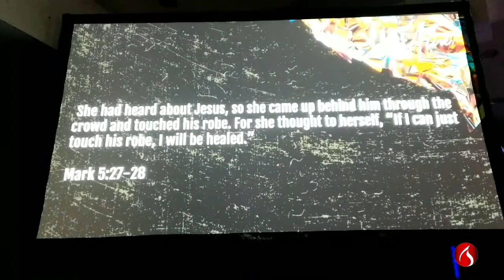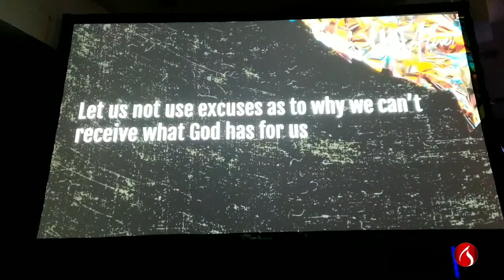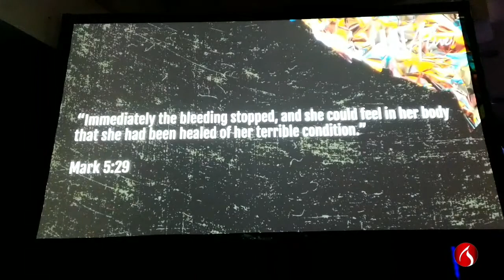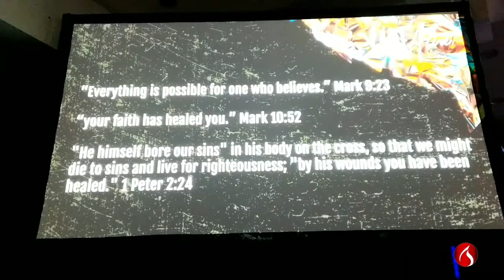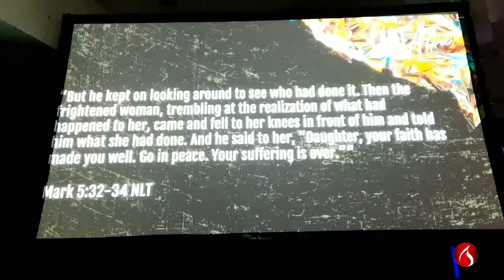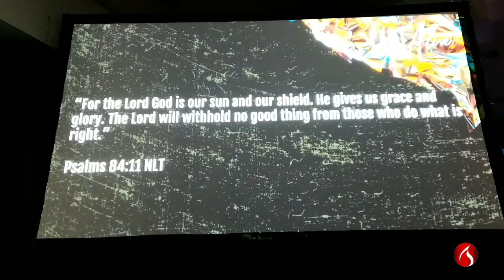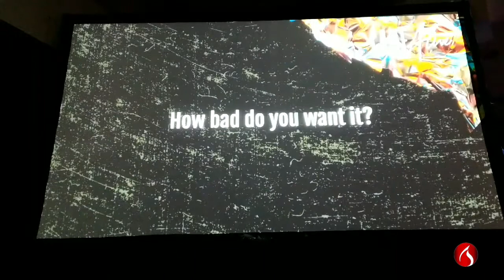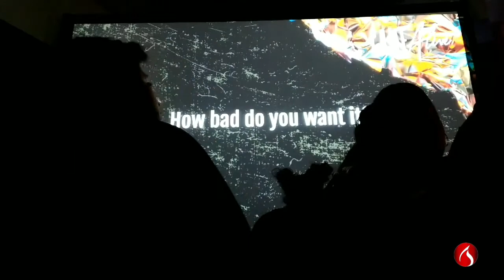How Bad Do You Want It? feat Amarilis Padilla-Rivera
"God will give you a word to hold onto, because He wants to give you the desires of your heart."
-Amarilis
Please enjoy this awesome message continuing our comealive series!